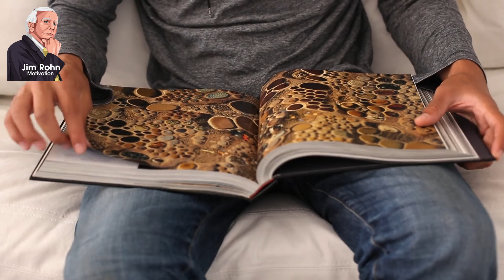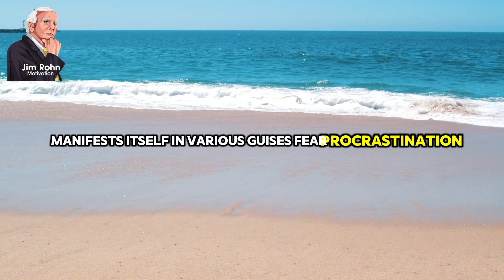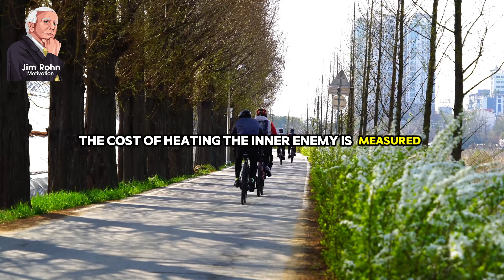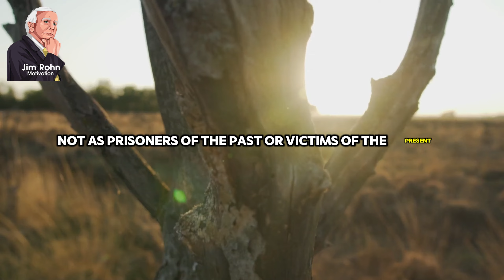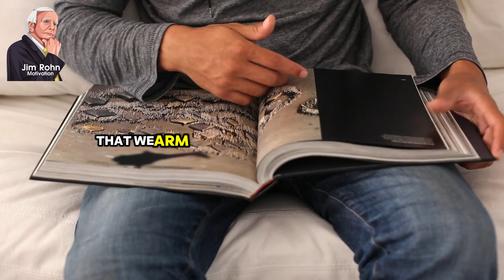Watch This Everyday Before You Start Your Day - Jim Rohn Powerful Motivational Speech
🔔 Video :  Watch This Everyday Before You Start Your Day - Jim Rohn Powerful Motivational Speech